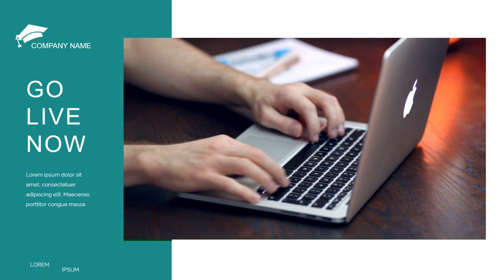Contoh Video Promosi, Video Penjualan, Cinematic, Jasa Membuat Video di Tanjungsari, Sumedang